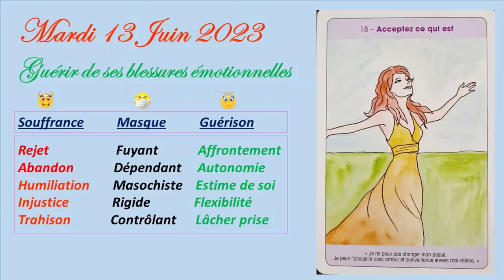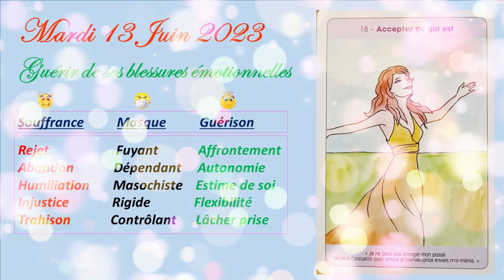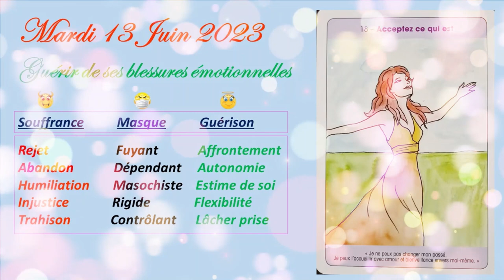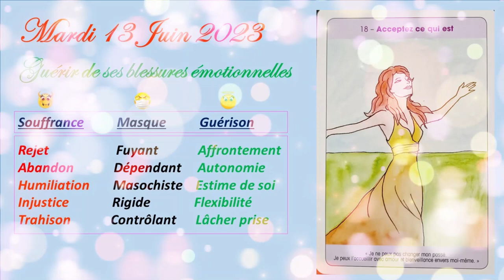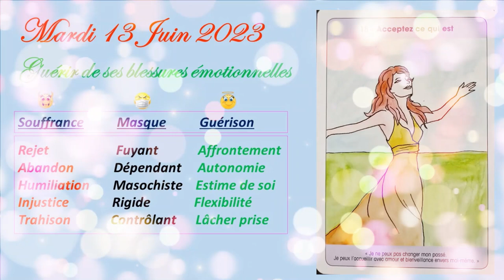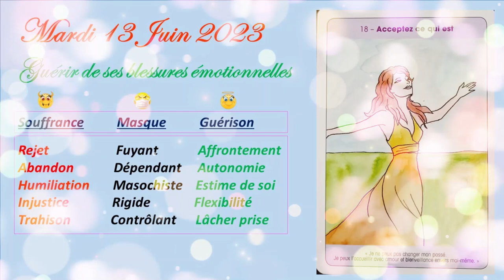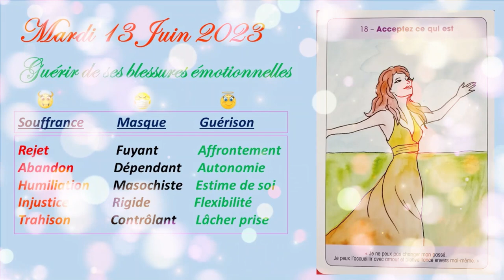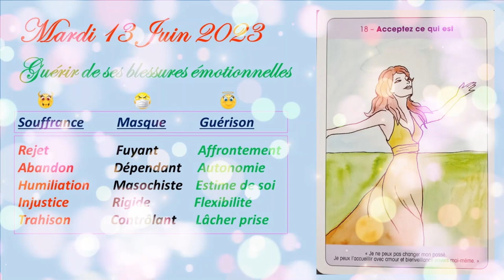❤️🙏Quel est le Message de ce Mardi 13 Juin 2023 ?🙏❤️